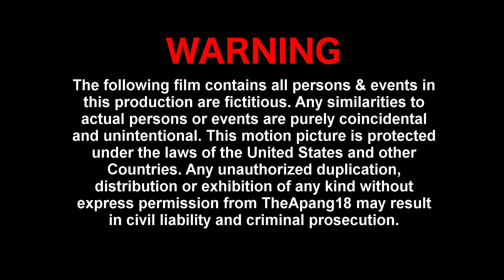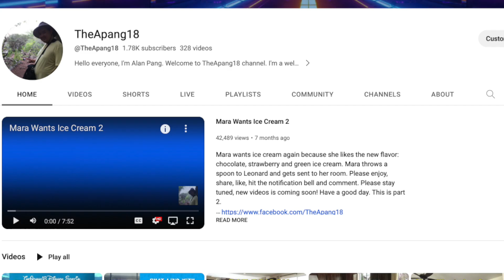Leonard Steals Christopher's Toilet Paper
Leonard Slikk, known for his mischievous pranks, decides to steal toilet paper from his friend Christopher's bathroom because he ran out of toilet papers from his own bathroom. Little did he know, this simple act sets off a chain of comedic events that will leave you in stitches! Watch as Leonard's stealthy mission takes an unexpected turn, causing chaos throughout the house. With a perfect blend of humor and surprises, this video is sure to entertain viewers of all ages. Prepare for a wild ride as Leonard's hilarious escapade unfolds!